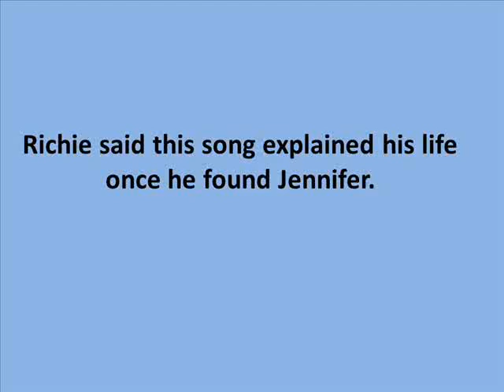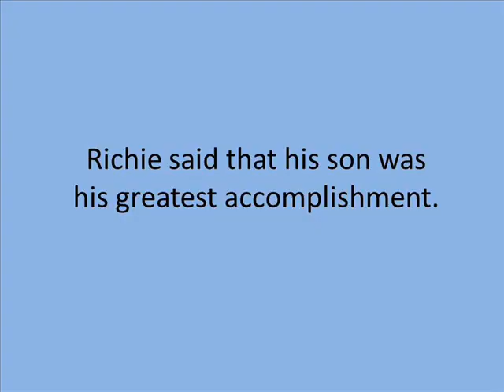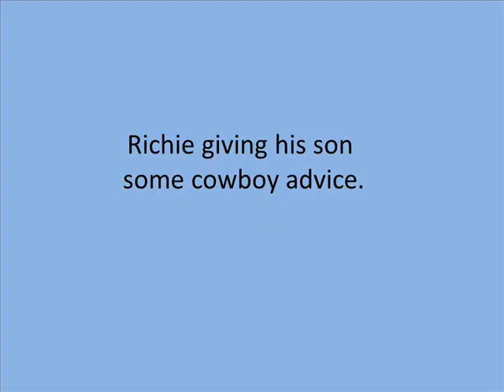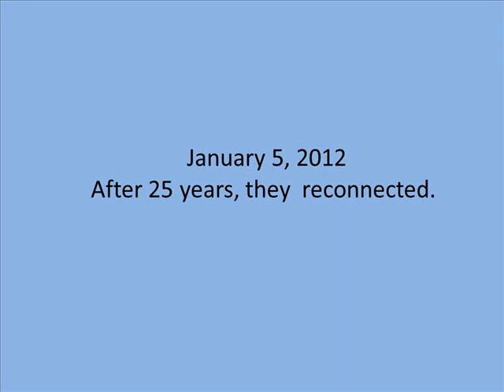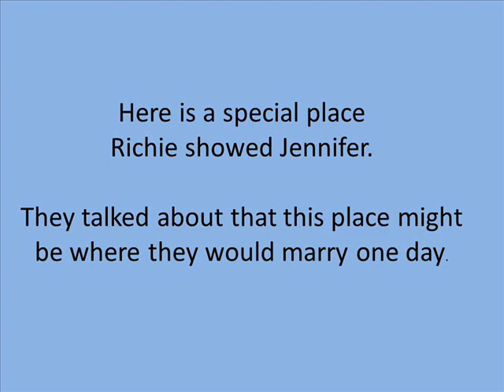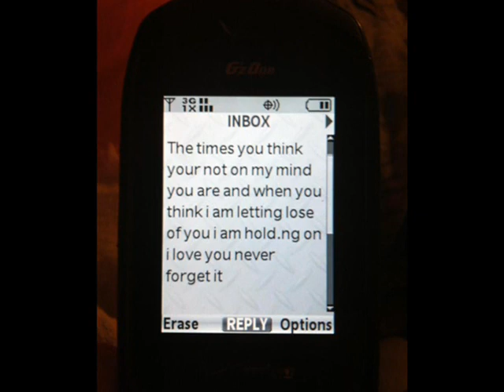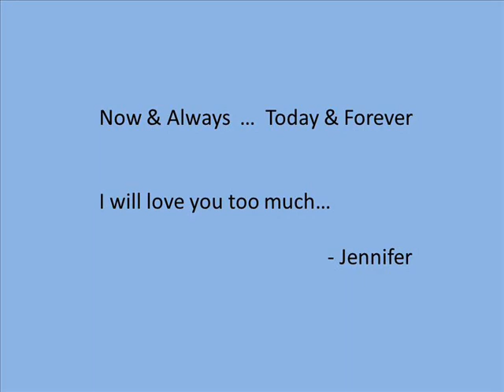Richie Collins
For all you who knew him, these are my memories of my short time with Richie Collins.  For those who didn't know him... MEET MY COWBOY !